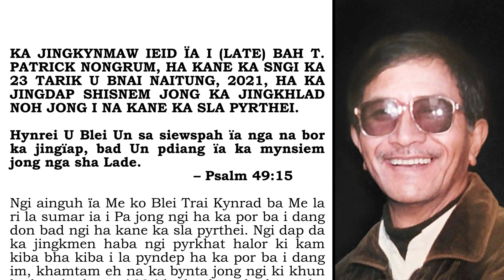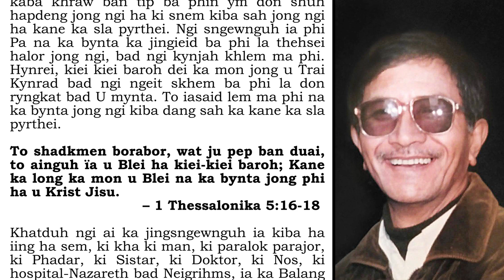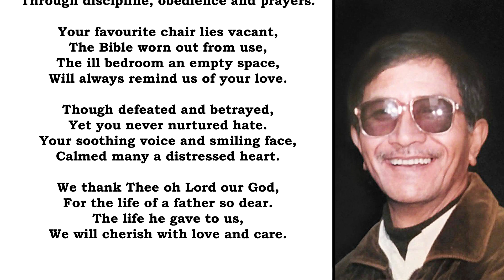KA JINGKYNMAW IEID ÏA I (L) BAH T. PATRICK NONGRUM, HA KA JINGDAP SHISNEM KA JINGKHLAD NOH JONG I